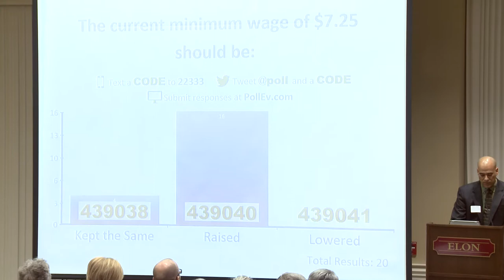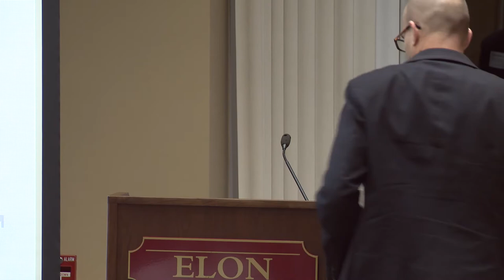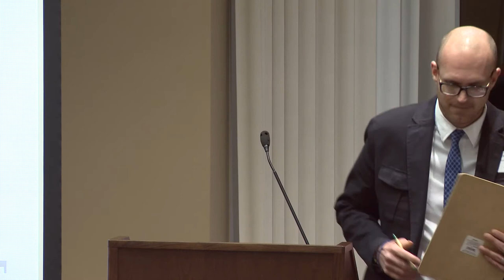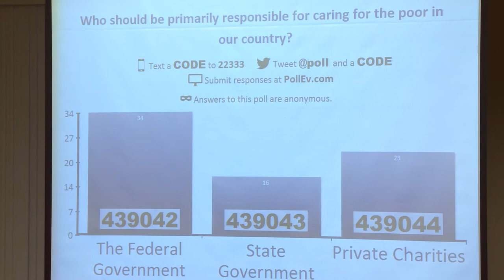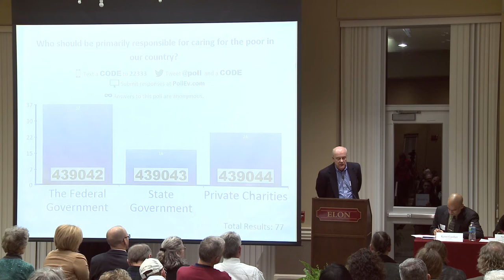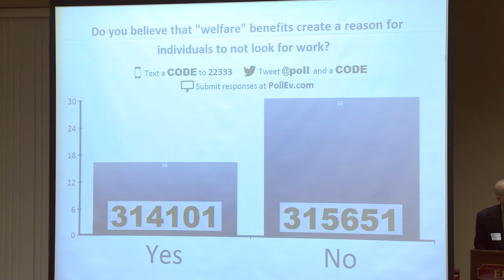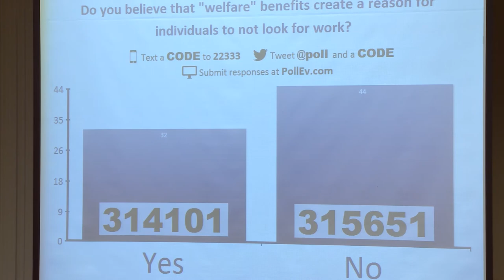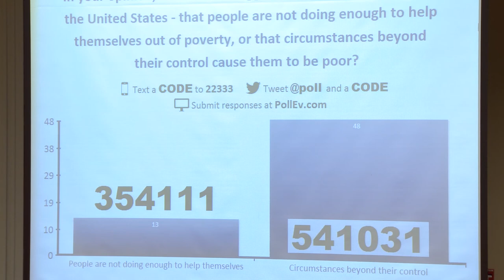Community Connections - Poverty Forum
Fifty years ago this month, President Lyndon B. Johnson used his State of the Union address to declare a "war on poverty," which soon led to the creation of Medicare and Medicaid, Head Start, the Job Corps and permanent food stamp programs, among other initiatives.

Has the war been won or lost? A public forum to hear both expert and citizen opinions provided possible answers to that question when Elon University hosted an evening forum as part of its Community Connections program.